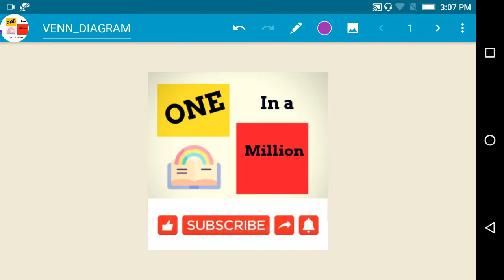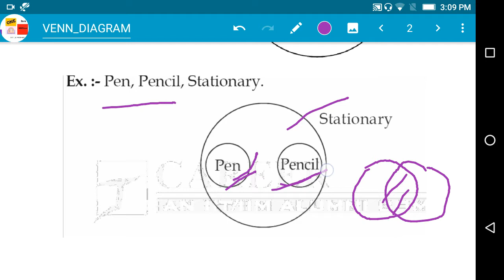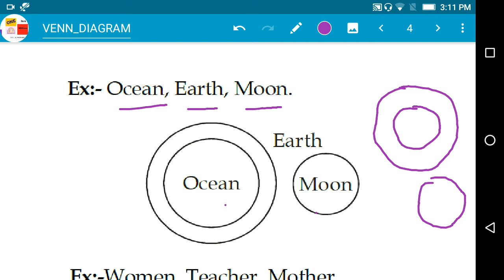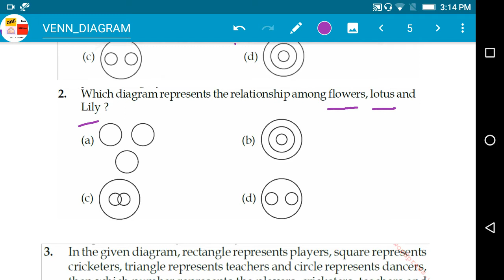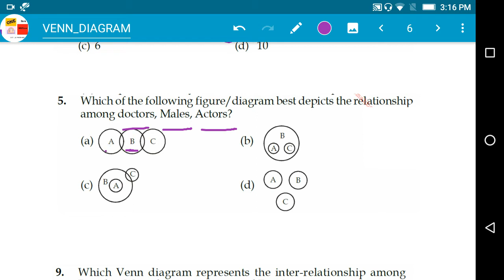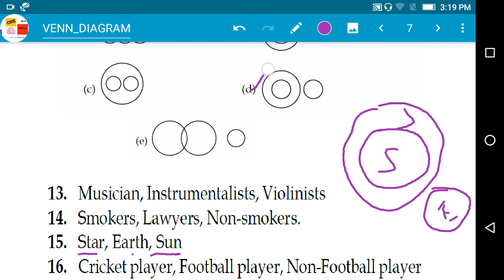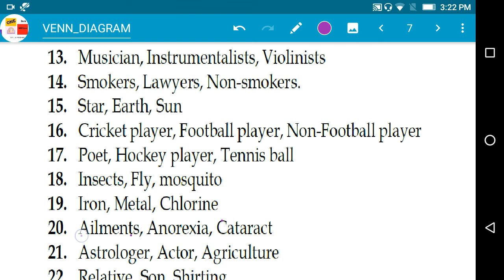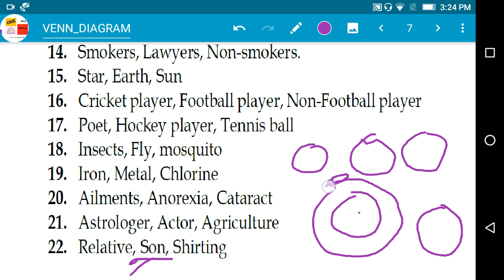Logical Venn Diagram / Reasoning in Tamil / General Intelligence and Reasoning / SSC RRB in TAMIL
About this video:

Logical Venn Diagram |  Reasoning in Tamil | General Intelligence and Reasoning SSC CGL SSC JE TAMIL
1. Questions based on Venn diagrams
2. Questions based on logical (study) Venn diagram
              This youtube lectures will be very much useful for beginners preparing for competitive exams like SSC JE, SSC CGL, SSC CHSL, SSC MTS, RRB NTPC, RRB GROUP D, TNPSC, BANL PO, BANK CLERK, TNPSC, ALL STATE LEVEL competative exams. The main advantage is these videos lectures in tamil, which will be more helpful for tamil speaking students.

General reasoning and Intelligence
Ssc JE electronics engineering
Ssc JE electronics
Ssc JE general awareness
Ssc JE general awareness 2020
Ssc je general awareness preparation
Ssc JE general awareness preparation strategy
Ssc
Benitha Christinal
Benitha
Christinal
Ssc JE preparation
General awareness for ssc JE
General awareness for ssc JE 2020
General intelligence and reasoning
Current affairs ssc je
Current affairs 6 months Ssc je 2020
Current affairs ssc je tamil
Current affairs 6 months Ssc je 2020 tamil
General reasoning and Intelligence in tamil
Ssc JE electrical engineering tamil
Ssc JE Mechanical engineering tamil
Ssc JE civil engineering tamil
Ssc JE electronics engineering tamil
Ssc JE electrical tamil
Ssc JE Mechanical tamil
Ssc JE civil tamil
Ssc JE electronics tamil
Ssc JE general awareness tamil
Ssc JE general awareness 2020 tamil
Ssc je general awareness preparation tamil
Ssc JE general awareness preparation strategy tamil
Ssc JE preparation tamil
General awareness for ssc JE tamil
General awareness for ssc JE 2020 tamil
General intelligence and reasoning tamil
Current affairs 6 months tamil
Free coaching classes for Ssc je in tamil
Free coaching classes for ssc AE in tamil
Free coaching classes by employment exchange office madurai
One in a million
one ina million
one in a million youtube channel
one ina million youtube channel
one na million youtube channel
one in a million channel
one na million channel
one in a million benitha christinal
SSC CGL
SSC CHSL
SSC MTS
RRB NTPC
TNPSC
TNUSRB
 BANL PO
BANK CLERK
 TNPSC
 ALL STATE LEVEL competative exams
RRB NTPC tamil
RRB GROUP D tamil
TNPSC tamil
 BANL PO tamil
BANK CLERK tamil
 TNPSC tamil
 ALL STATE LEVEL competative exams tamil
TNUSRB tamil
SSC CHSL General Awareness
 SSC CHSL GENERAL INTELLIGENCE & REASONING
 RRB NTPC GENERAL AWARENESS
 RRB JE GENERAL AWARENESS
 RRB GROUP D GENERAL AWARENESS
TNPSC GROUP 1,2 & 4
UPSC
TRB
SSC CHSL LOGICAL REASONING
SSC JE GENERAL INTELLIGENCE & REASONING
RRB NTPC GENERAL INTELLIGENCE & REASONING
RRB JE GENERAL INTELLIGENCE & REASONING
RRB GROUP D General Intelligence and Reasoning